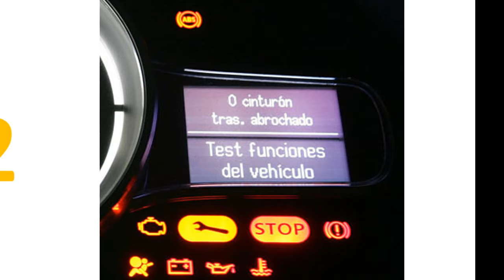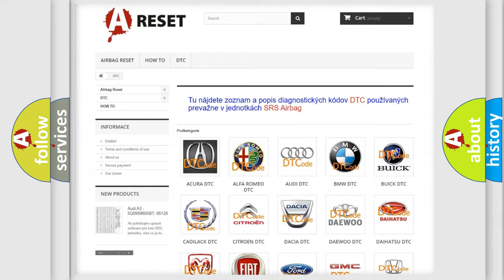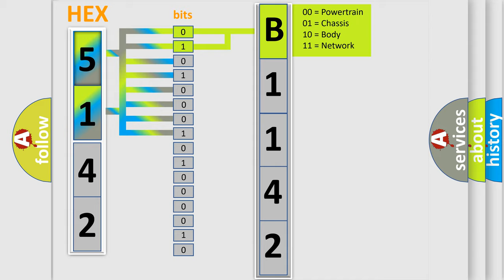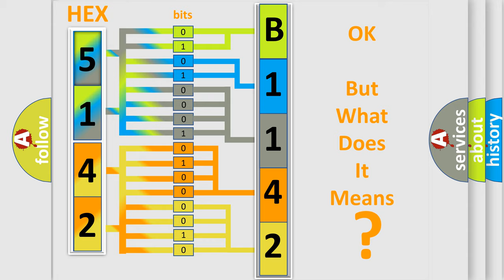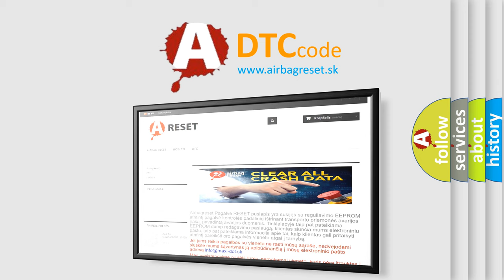DTC Lincoln B1142-29 Short Explanation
Contents:
0:21 Basic DTC analysis according to OBD2 protocol standard.
1:48 Insight into programming
2:58 A diagnostically understandable description of the Diagnostic Trouble Code
3:05 Basic error definition

Make:
Lincoln
Code:
B1142 29
Definition:
Abnormality in G and yaw rate sensor operation voltage (High voltage)
Description:
When the power supply voltage applied from ASC-ECU to the G and yaw rate sensor is not within the standard value rangelower thenhigh higher thenlower then or high higher then
Cause:
 Damaged wiring harness and connectors G and yaw rate sensor malfunction ASC-ECU malfunction
Failure Type:
Signal Invalid